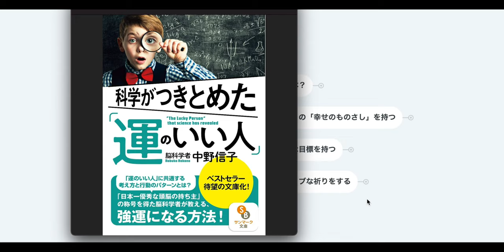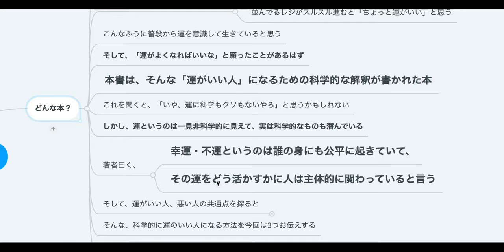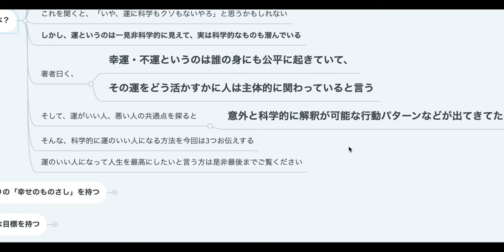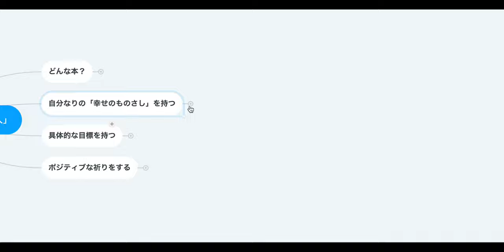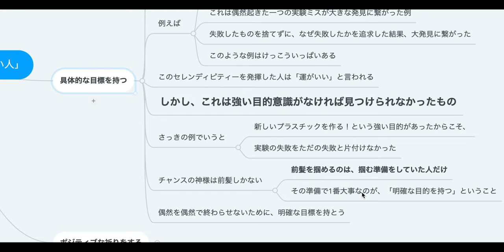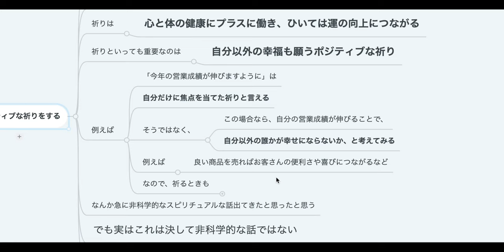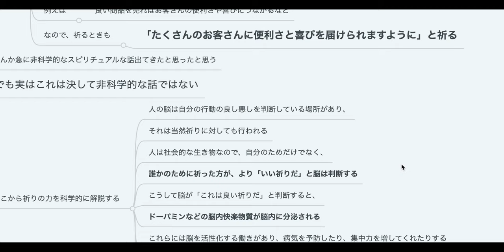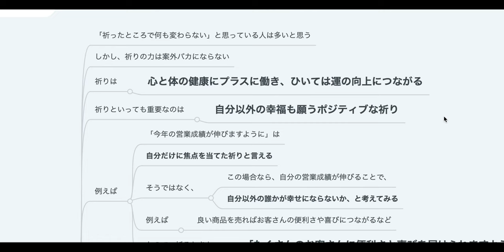【2人で】科学がつきとめた「運のいい人」【本要約】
科学的に運のいい人になるための本を要約しました！

運って非科学的じゃ…？って思った人、必見！